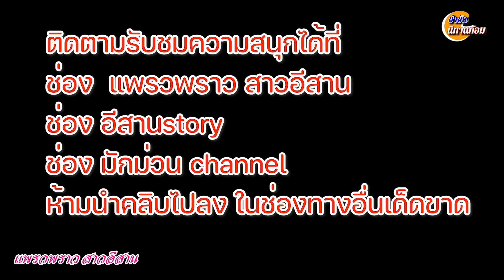ตอน แผนของน้องเขย ตลกสั้นพี่อ้ายน้องเมีย